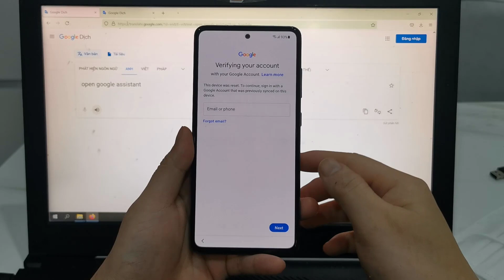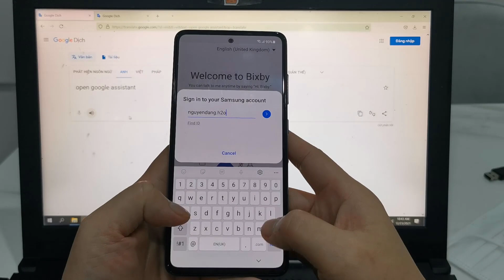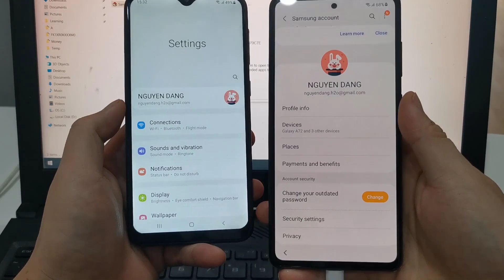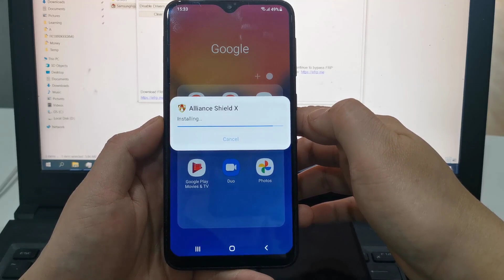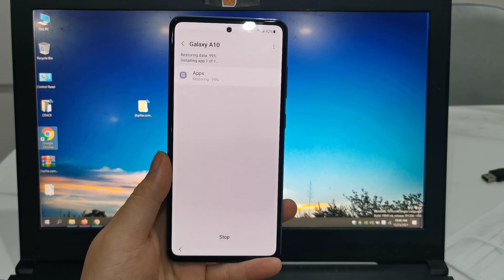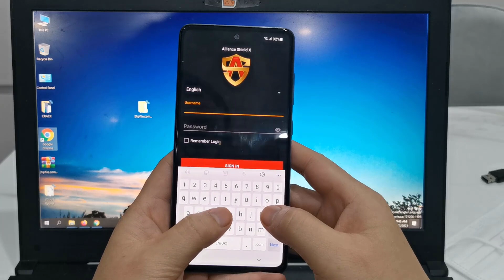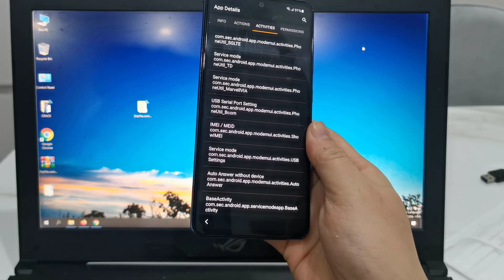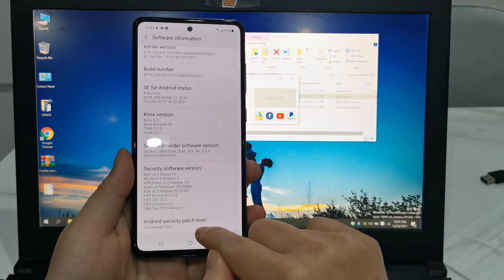NEW Method FRP BYPASS GOOGLE ACCOUNT all SAMSUNG devices Android 11-12 with Talkback voice assistant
Hey guys!
This is my new video for bypass FRP Google Account  All Samsung Galaxy android 11-12  Security patch  December 01, 2021

WINDOWS iCloud Tool Bypass iCloud Activation Lock GSM/MEID with Sim/Signals/Network/ iCloud services